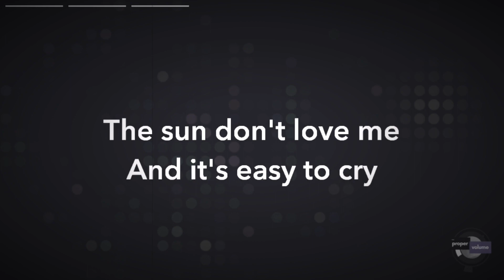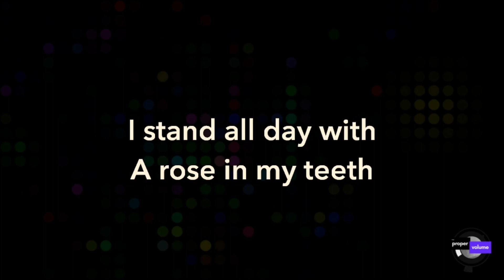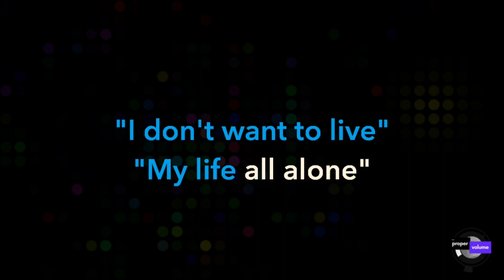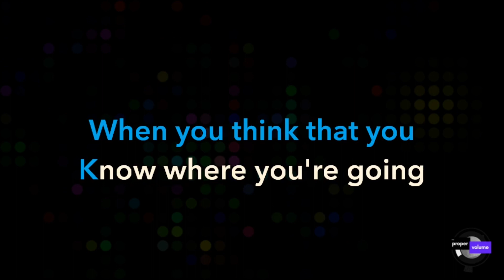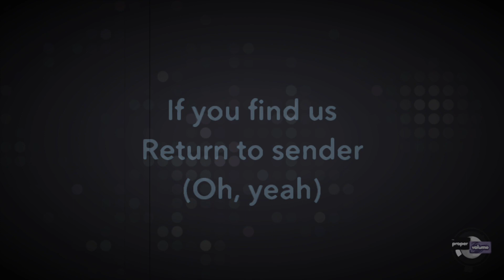Mojave 3 - Return To Sender | Karaoke Version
Welcome to The Proper Volume, a karaoke club and brand concept created by Beej & Miss Tina. We proudly present this custom karaoke track for "Return To Sender" by Mojave 3, from their album "Excuses for Travellers" released on May 15, 2000.

At The Proper Volume, we create, produce, and freely publish custom karaoke tracks, featuring songs that are not commonly found elsewhere. Sing along to this karaoke version and enjoy the experience.

Thank you for listening to The Proper Volume, your go-to destination for custom karaoke tracks.

# Credits:
- Artist: Mojave 3
- Song Title: Return To Sender
- Album: Excuses for Travellers
- Release Date: May 15, 2000

# Lyrics:
The sun don't love me
And it's easy to cry
I send a letter
But I get no reply

We talk on tiptoe
Everytime that we meet
But I think breaking up
Is just a conceit
Because love turns sour
Every hour
Oh yeah love turns sour
Every hour
I stand all day
With a rose in my teeth
To give it to the first girl
That will say something sweet
She says thank you but this flower
Will die within the hour
Return to sender
Oh yeah

I went looking for a priest
I said say something please
I don't want to live my life all alone
He said god will take care
Of those that help themselves
But you look pretty screwed
Send a letter

And the word on the street
Is that death is complete
When you think that you know
Where you're going
And the headline in my mind
Says patience for the blind
If you find us
Return to sender